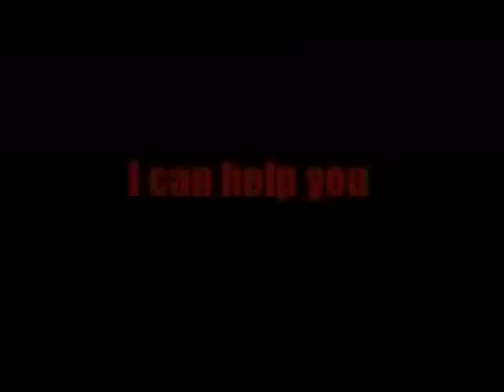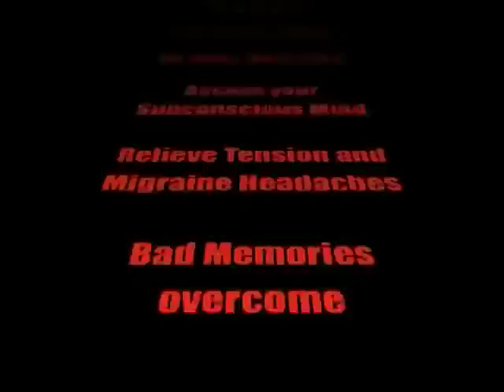Hypnotist Gregory 50 Yrs Experience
explains benefits of his Hypnotherapy Sessions to stop smoking lose weight manage emotional problems overcome fears be more successful